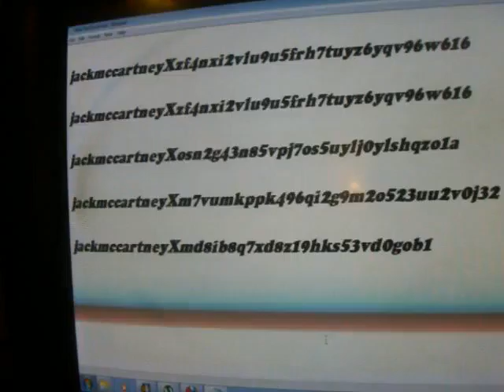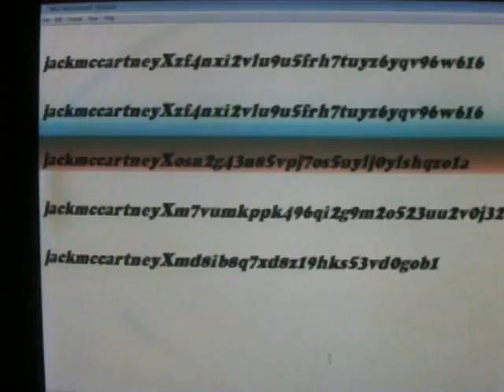Demonoid invites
i know the video sucks so i will post the invites below merry christmas first come first serve .

jackmccartneyXzf4nxi2vlu9u5frh7tuyz6yqv96w616
jackmccartneyXosn2g43n85vpj7os5uylj0ylshqzo1a
jackmccartneyXm7vumkppk496qi2g9m2o523uu2v0j32
jackmccartneyXmd8ib8q7xd8z19hks53vd0gob1